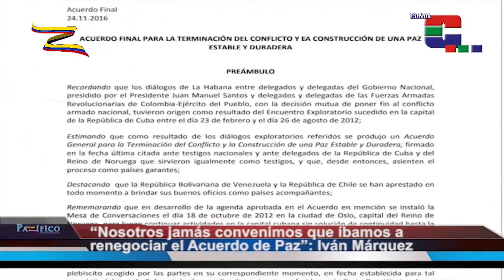Pleno del Estado Mayor Central prepara el congreso fundacional del partido de las Farc-EP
Por Luis Alfonso Mena S.

Director de Pazífico Noticias

Se cumple en Bogotá el Pleno del Estado Mayor Central de las Farc-EP, el último antes de su conversión en partido político legal.

La reunión, máxima instancia de dirección entre Conferencia y Conferencia de esta organización, se llevará a cabo hasta el próximo miércoles y, precisamente, uno de sus objetivos principales es discutir y aprobar las bases de lo que será el Congreso Fundacional del Partido de las Farc en la legalidad, que se llevará a cabo a finales de agosto.

En rueda de prensa, Carlos Antonio Lozada, miembro del Secretariado de las Farc,  explicó las tareas de este plenario.

El pleno también hará un balance de la implementación del Acuerdo de Paz.

Por su parte, Iván Márquez, también integrante del Secretariado de las Farc, rechazó los intentos de sectores políticos, como Cambio Radical, de introducir modificaciones al Acuerdo de Paz a la hora de su implementación legislativa en el Congreso.

Márquez denunció, asimismo, que continúa la ola de asesinatos no solo de líderes populares en todo el país, sino también de guerrilleros y de sus familiares, frente a lo cual sostuvo que es hora de que haya una reformulación de las medidas para frenar esos crímenes.

Lozada y Márquez informaron que recibieron un mensaje de Timoleón Jiménez desde La Habana saludando el Pleno, dijeron que aún no se ha definido el nombre del nuevo partido y revelaron que el acto de clausura del Congreso Fundacional de este se cumplirá en la Plaza de Bolívar de Bogotá.